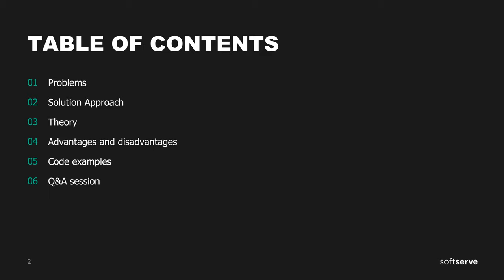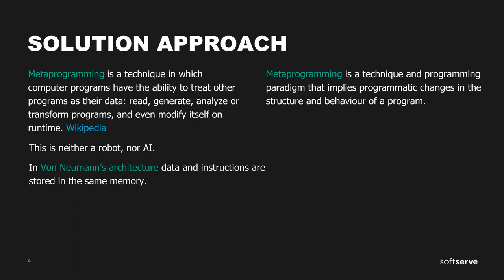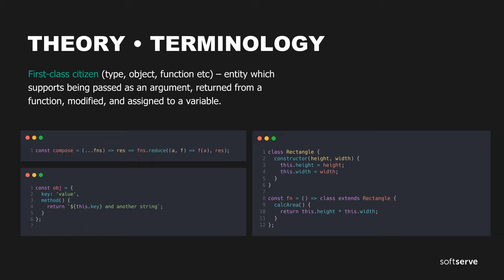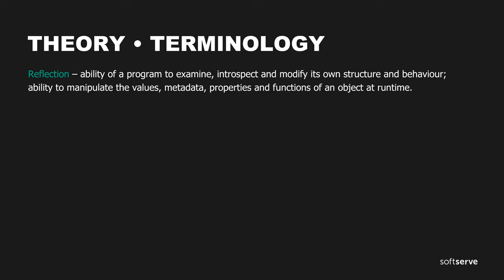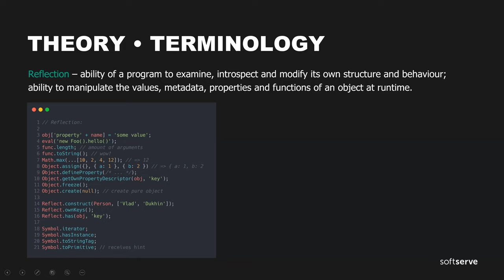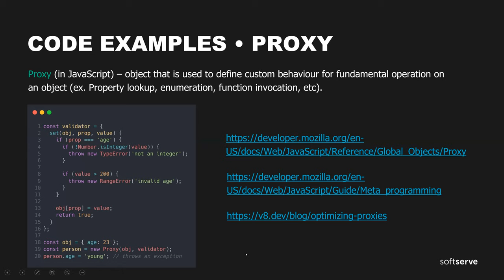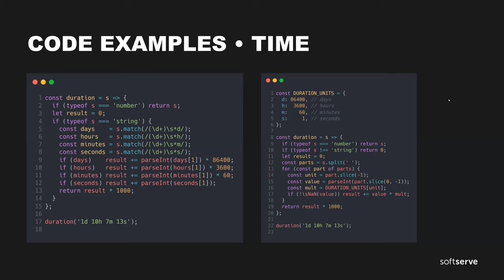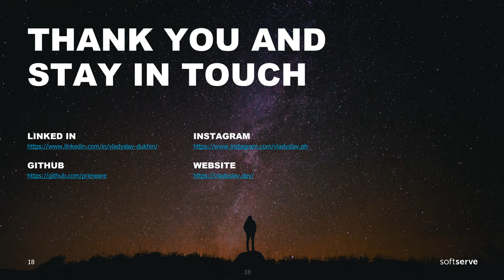Meta programming in JavaScript by Vladyslav Dukhin (Rus)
Have you ever think about how to solve a complex software engineering task in a way that will give you high maintainability, scalability, universality and possibility to integrate with ease? Did you know that meta-programming technics could solve those problems? In this presentation, we talked about meta-programming as a solution approach, the theory and practice of using meta-programming technics. We saw how those technics or even this programming paradigm could make your code more readable,